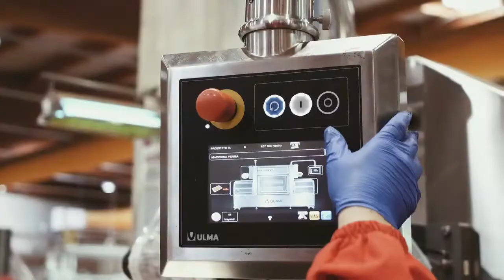Orchidea Frutta - Settembre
A Settembre la tavola si colora dolcemente con gli acini gustosi dell’uva da tavola